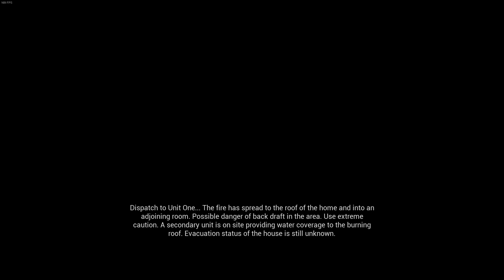Scorp random PLAY #382 - Firefighting Simulator The Squad /CZ,SK/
V této hře si ukážeme jak je těžká práce hasiče a že jde dost často o život nejem těm co zachraňujeme ale i hasičům... Nejenom, že zažijeme hašení požáru ale projedeme se v hasičském autě za plného provozu a budeme se snažit dorazit včas a zachránit všechny které požár ohrožuje... Boj o život začíná...